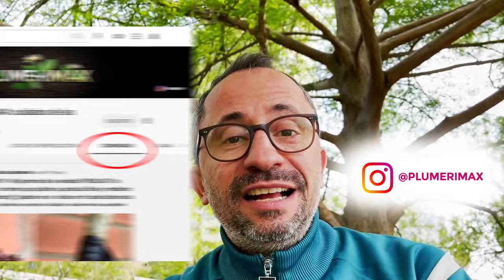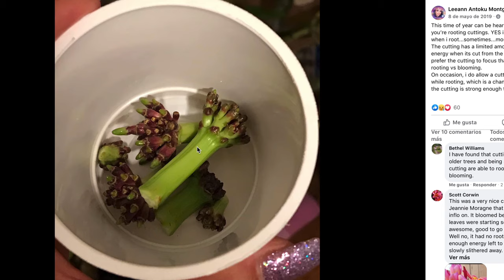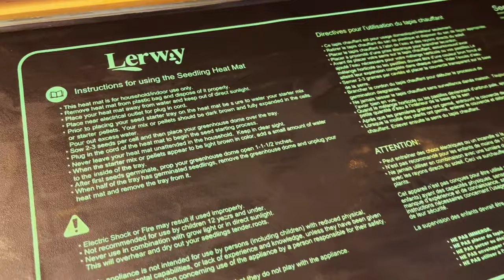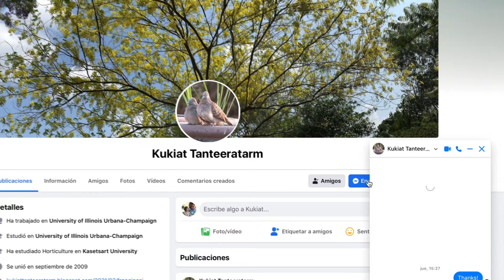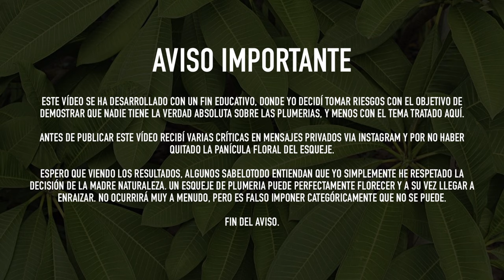🚨 ENRAIZAR y ayudar a FLORECER (al mismo tiempo) a una PLUMERIA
Siempre se ha dicho que a la hora de enraizar un esqueje con panícula floral, lo mejor es quitar la panícula para así ayudar a fomentar la aparición de raíces. En este vídeo te muestro la excepción, que no es común, pero sí amigas y amigos amantes de las plumerias, un esqueje puede intentar florecer e intentar sacar raíces al mismo tiempo. Te cuento todos los aspectos en este vídeo.